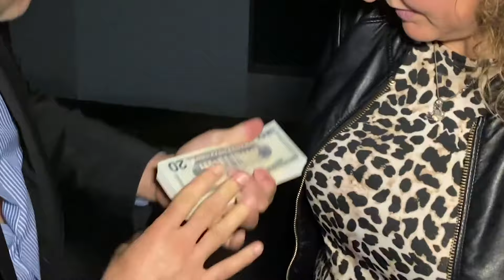He became so angry 😤 😱